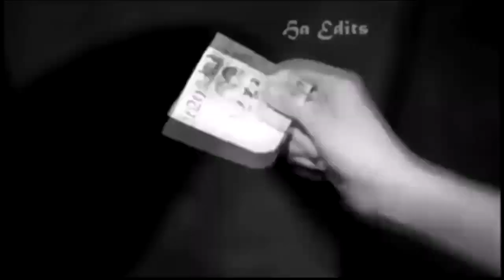Tripping on Trap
I found this pretty good song not too long ago and just kind slapped some shit around and made this video pretty quick, so that's why it's not synced as well. If you'd like me to keep making these vid's, show let me know by liking, commenting, or sharing the video with your friends.